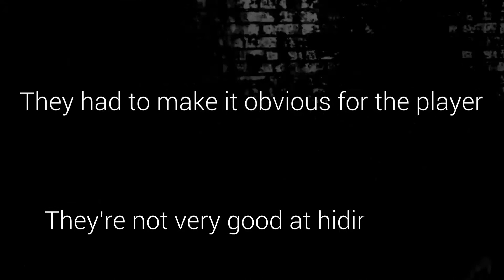The Last of Us Remastered: Part 2 - I'M BALLIN'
I'M BALLIN' YA'LL